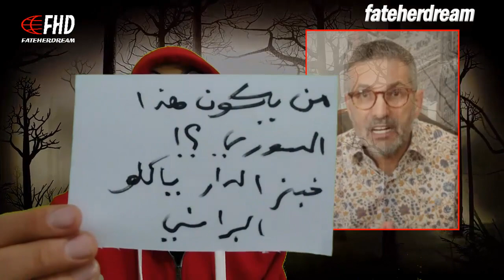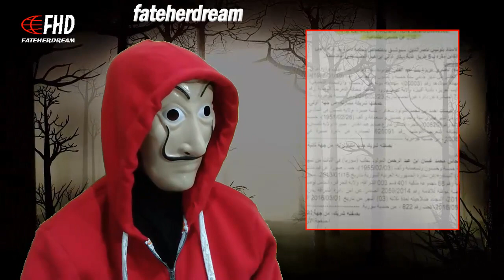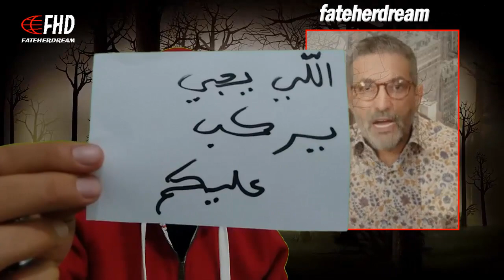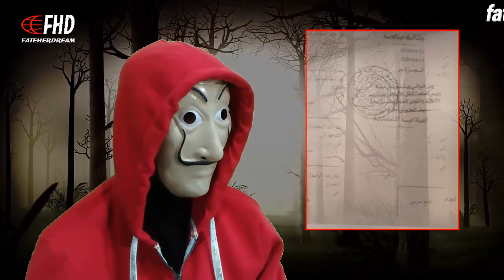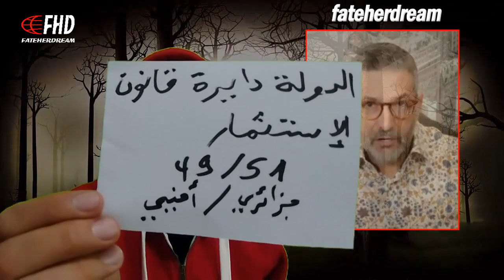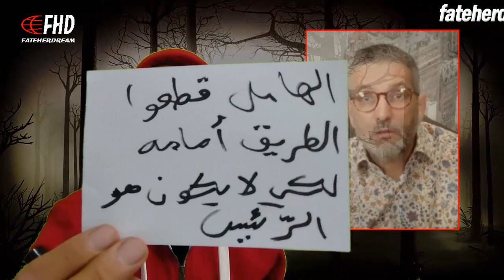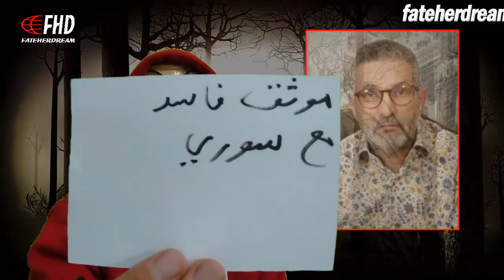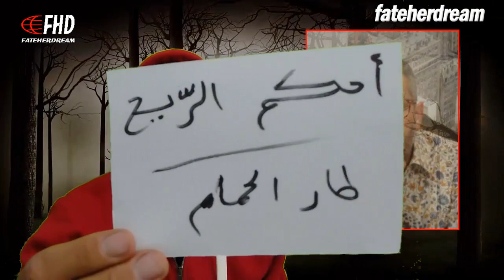بن سديرة يكشف ما فعله رعيّة سوري في الشراقة بمساعدة حلّابين جزائريين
الإعلامي الجزائري بن سديرة السعيد يكشف عن ما فعله رعية سوري بالشراقة بمساعدة جزائريين وموثّق